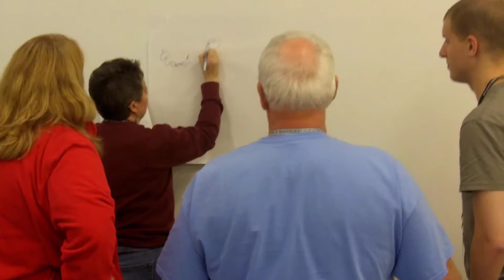NSF - TRAILS Showcase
A quick introduction to the TRAILS project.